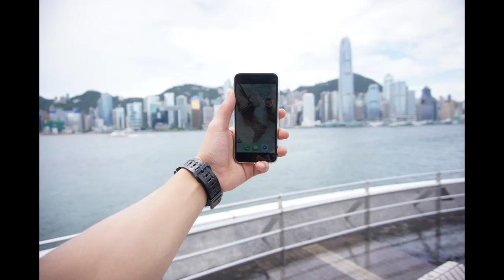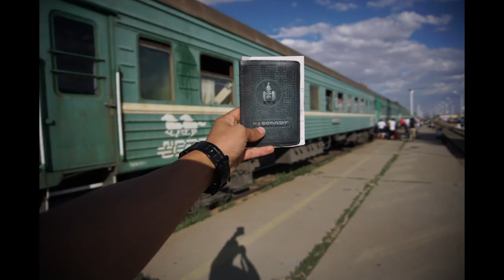time to travel 9000 км PHOTO